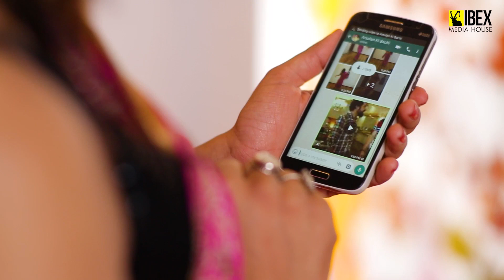Crossdresser . Scene Full On Kar Pakistani Drama Series 2018 Episode 4 Ibex Media House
Crossdresser